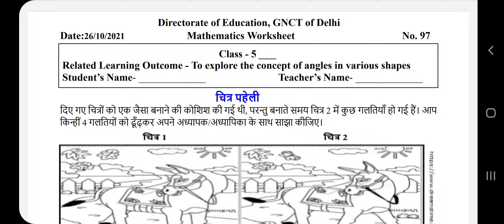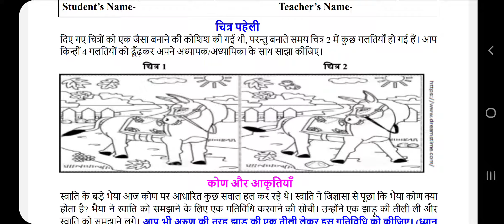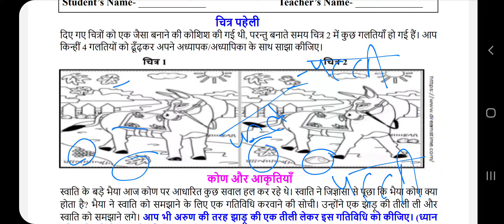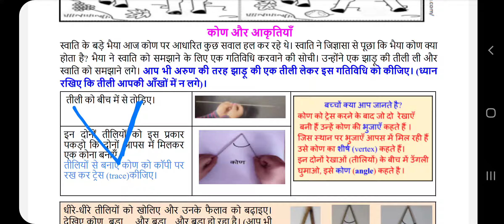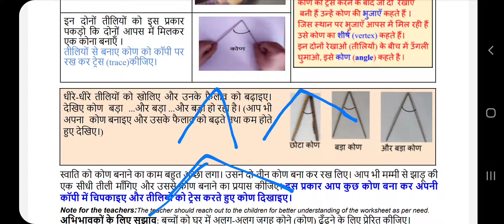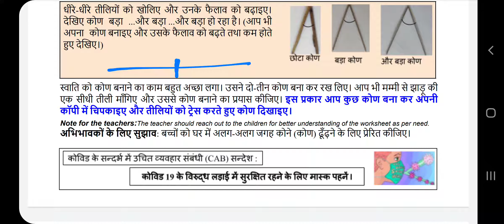DOE Worksheet no.97/Class-5/Date-26.10.21/Maths/Concept of angles/कोण/पहेली/कोण बनाना/शीर्ष/भुजाएँ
DOE Worksheet no.97
Class-5
Date-26.10.21